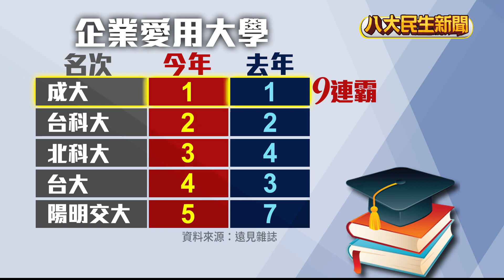企業最愛學校 成大稱霸北科大季軍 |【民生八方事】| 2023022114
企業最愛大學生排行榜，今年由成大九度蟬連榜首，而台科大也持續霸佔第二名，但特別的是，北科大今年竟然擠下台大，拿下季軍寶座，對此，北科大校長王錫福也表示，近年來學校努力加強產學合作模式，希望能增加學生實務經驗，減少學用落差。